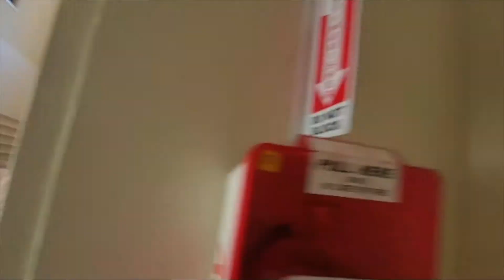2888 Oneida Street, Sauquoit, New York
For Sale

Former MVHS office and storage facility. Office building has a 3 phase, 400-amp electrical service, total parking of approximately 70± vehicle. 4-stall garage under the office building and high bay Pole Barn.

Pavia Real Estate Services
Agent: John N. Jweid